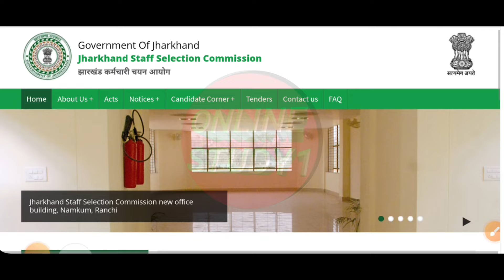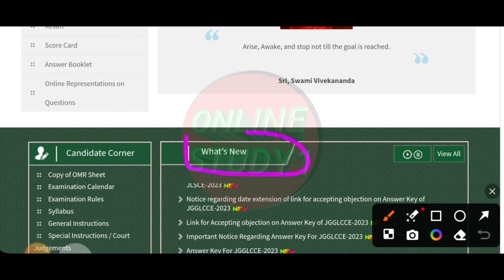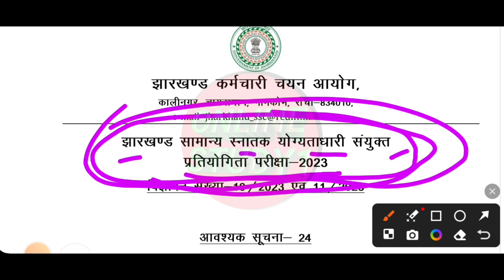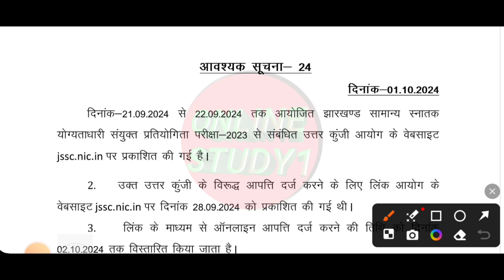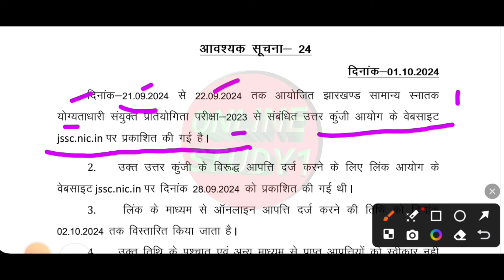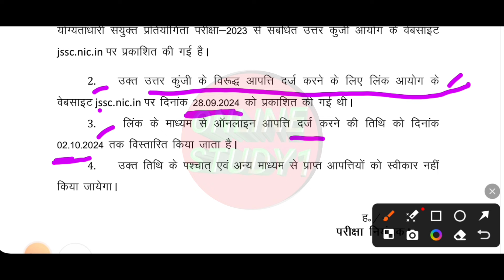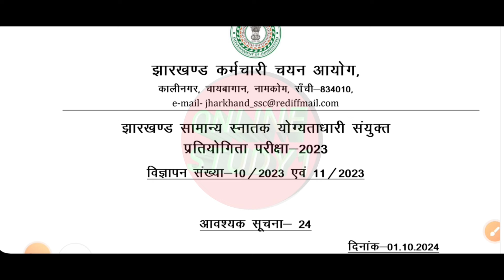JSSC CGL IMPORTANT NOTICE अभी अभी आया !! JSSC CGL बड़ी खबर || नया नोटिस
JSSC ने जारी किया IMPORTANT NOTICE अभी अभी !! JSSC CGL PAPER LEAK से RELATED क्या कुछ लिखा हुआ

झारखंड मुख्यमंत्री मंईयां सम्मान योजना || बड़ा बदलाव अब Offline भी होगा आबेदन ||Apply तरीका बदल गया

झारखंड मुख्यमंत्री मंईयां सम्मान योजना || Voter card ,Rasan card जरूरत नहीं  ||कैसे होगा apply देखे

झारखंड मुख्यमंत्री मंईयां सम्मान योजना ||रासन कार्ड माइके का है  || क्या फॉर्म भर सकते है